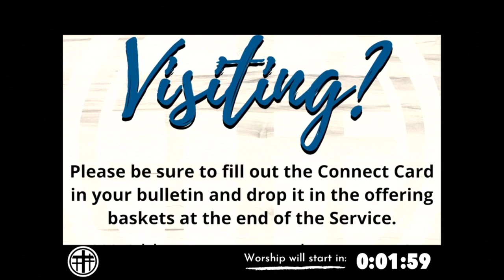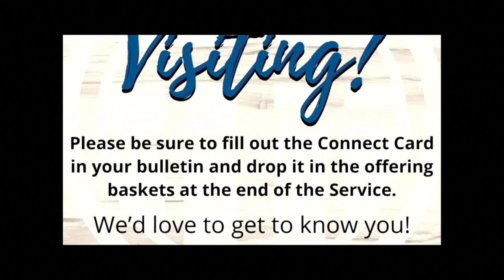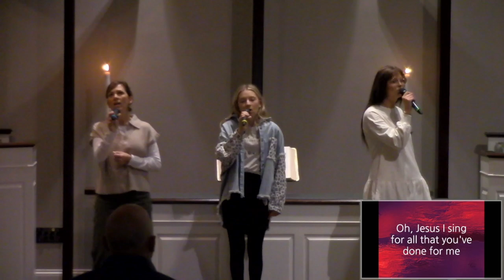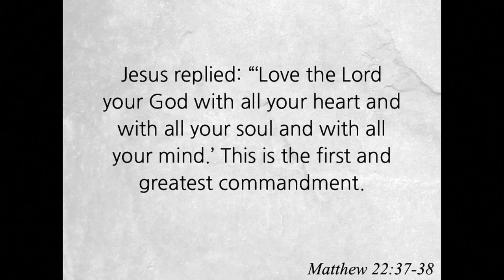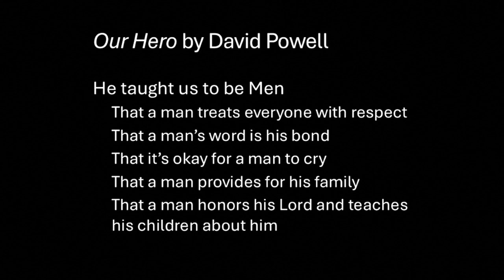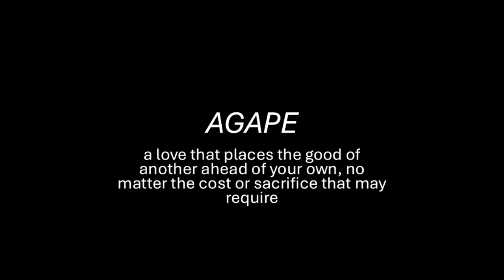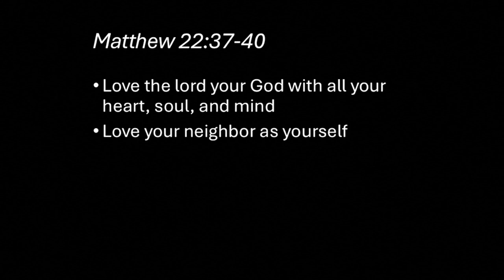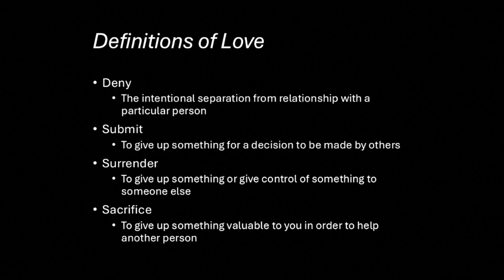WORSHIP // October 20, 2024